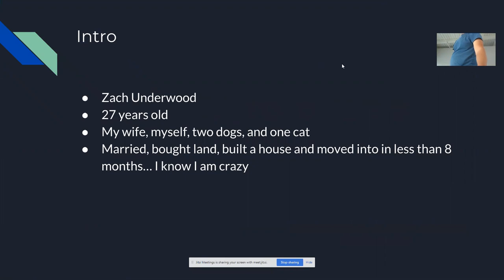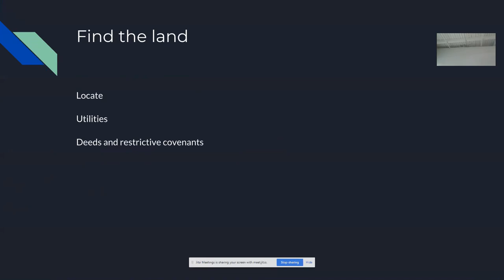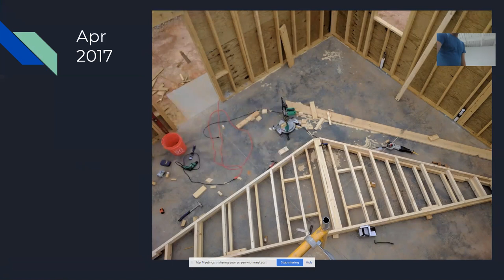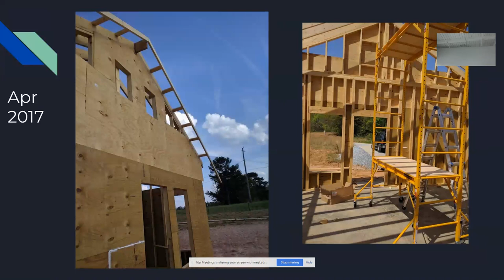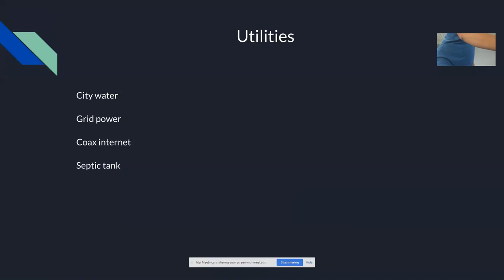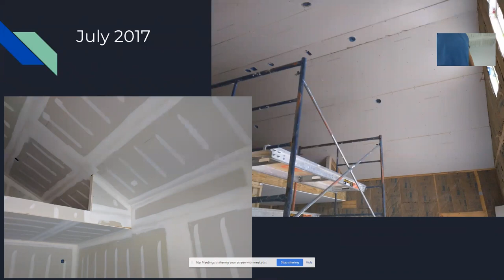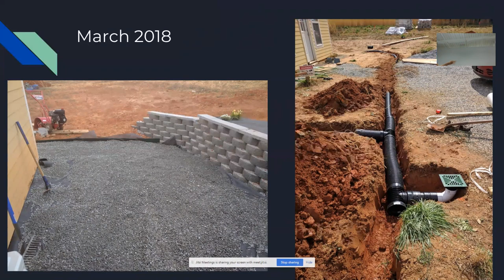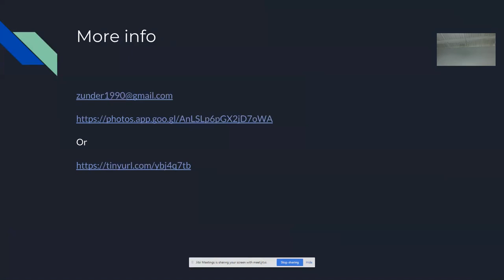Zach Underwood Tiny Home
I talk to the Upstate Linux Users Group about my tiny home a build in Spartanburg SC

Here is a link to all of the pictures 400+